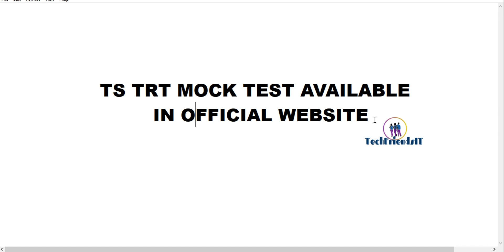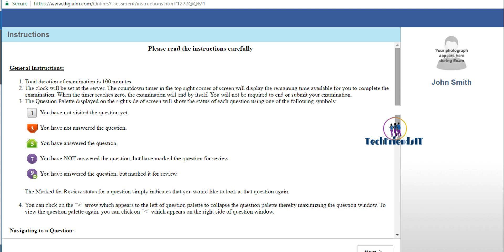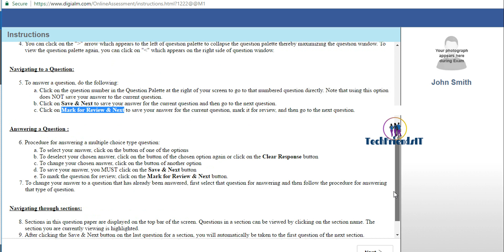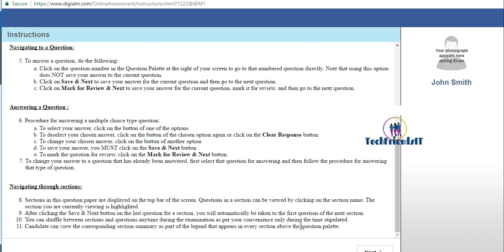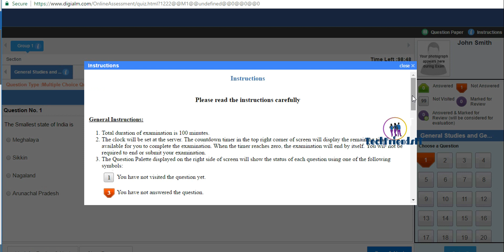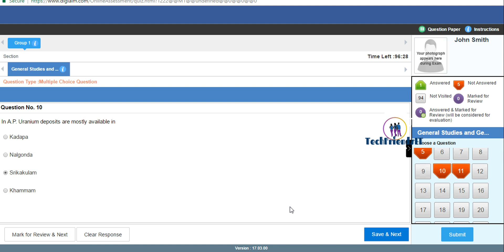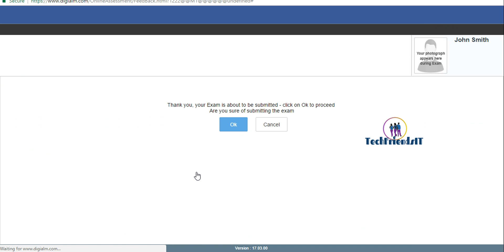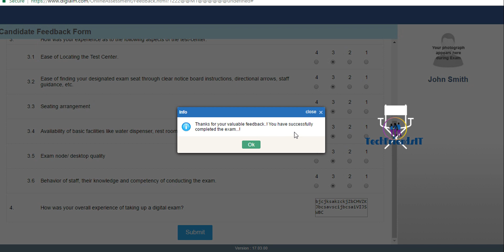TS TRT ONLINE MOCK TEST||tstrt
ts trt online mocktest